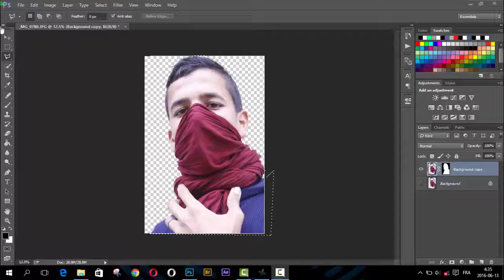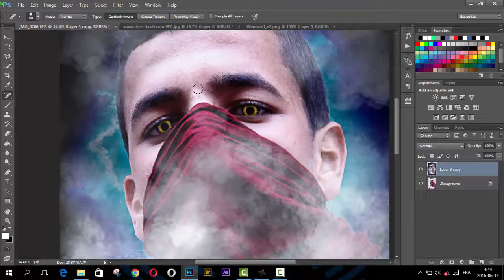Speed Art | vampire[Custom Type]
My Links!

Song by youtube